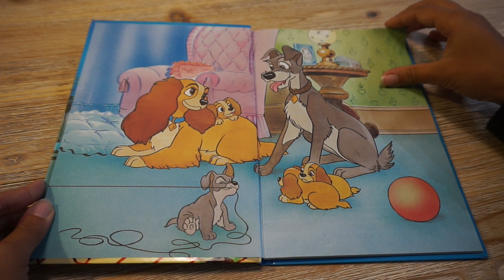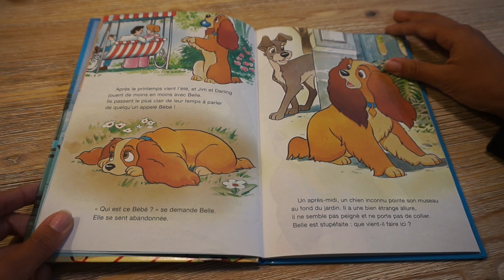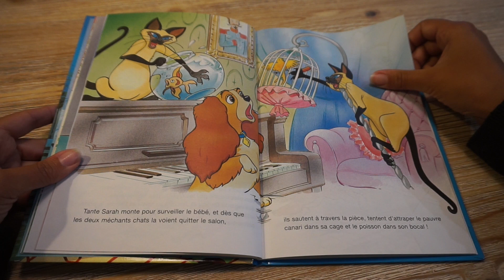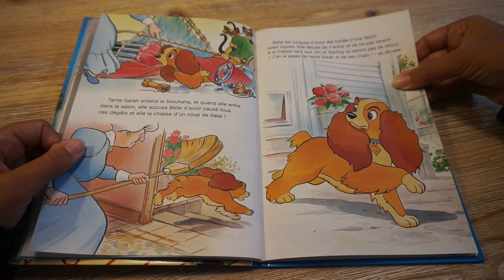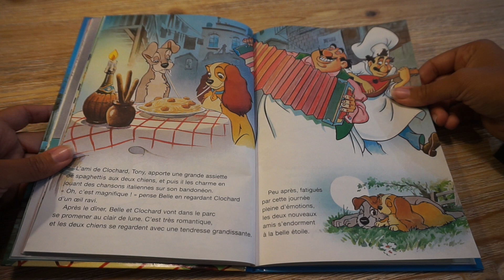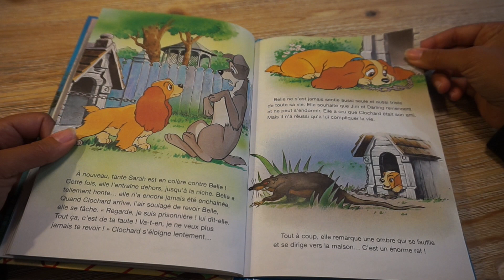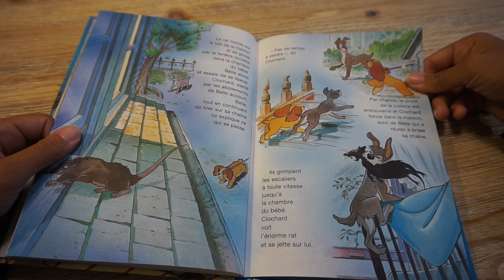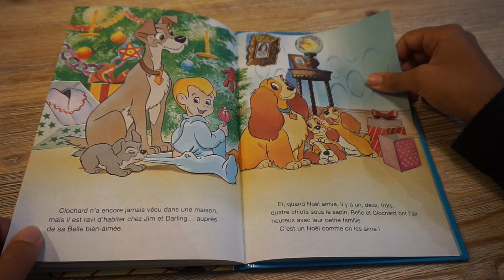🐩 Lecture pour Enfant: La Belle et le Clochard 🐩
💁‍♀️ Dans cette video je vais te lire le livre:   La Belle et le Clochard de Disney

😺 L'histoire :
Jim Chéri et sa femme, Darling, vivent dans une maison d'une petite ville tranquille de la Nouvelle-Angleterre. Une nuit de Noël, Jim offre une jeune chienne cocker spaniel anglais à sa femme qui la baptise Lady. Jim cherche à éduquer le chiot, mais ses pleurs et sa persévérance font que Lady arrive à dormir au pied du lit de ses maîtres, ce qui devient une habitude. À l'âge de six mois, elle reçoit un collier avec une plaque gravée. Le voisinage comprend plusieurs autres chiens, Jock, un terrier écossais, et César, un vieux limier de Saint-Hubert1, ce dernier ayant, selon Jock, perdu son odorat. Un peu plus loin, un chien errant surnommé « Clochard », passe son temps à chercher à manger dans les échoppes et à aider ses amis attrapés par la fourrière.
Un jour d'automne, Lady s'interroge sur les changements de comportement de ses maîtres. Jock et César évoquent comme cause probable la naissance d'un bébé. Clochard, qui passait par là, révèle alors à Lady que lorsque ses maîtres auront un bébé, la belle vie qu'elle mène touchera à sa fin. Si Jock et César choisissent d'ignorer le bâtard, Lady s'interroge sur son avenir et sa place dans la maison. Le bébé naît au printemps et d'autres changements surviennent : Lady passe désormais au second plan malgré quelques attentions.
Lorsque la Tante Sarah, propriétaire de deux siamois, vient s'occuper de la maisonnée et du bébé pendant que le couple part en voyage, c'est Lady qui est accusée des méfaits des deux chats. Tante Sarah emmène Lady dans une boutique pour acheter une muselière. Lady s'enfuit alors et, après avoir erré dans la ville, trouve de l'aide et du réconfort auprès de Clochard. Celui-ci la défend de trois chiens qui la poursuivaient. Afin d'aider Lady à se libérer de sa muselière, il l'emmène au zoo. Clochard feint alors d'appartenir à un passant polyglotte pour distraire le gardien du zoo. Une fois entrés dans le parc, les deux chiens cherchent un moyen de libérer Lady. Les singes ne sont d'aucun secours, l'alligator cherche à la dévorer, les hyènes rigolent. La solution vient avec le castor qui coupe la muselière que Clochard vient de lui vendre comme un harnais.
Lady libérée, Clochard lui vante alors sa vie de liberté avec une famille chaque soir. Il lui propose de dîner chez Tony, le restaurant italien dont le chef s'appelle Joe. Tony, qui l'appelle Bandito, lui installe une table pour deux et sert au couple un plat de spaghettis aux boulettes de viande. Tony et Joe se lancent alors dans l'interprétation de Bella Note à l'accordéon et à la mandoline. Les deux chiens mangent alors le même spaghetti et s'embrassent. Ils se baladent dans un parc comme des amoureux et inscrivent leurs pattes dans un cœur au pied d'une fontaine. Les deux chiens passent la nuit au bord du parc surplombant la ville. Le lendemain, Lady et Clochard repartent en ville et jouent à faire peur à des poules, mais Lady est attrapée et mise en cage à la fourrière. Elle y découvre entre autres Pedro, Boris et Peg qui lui apprennent le point faible du Clochard, connu pour être un insouciant coureur de chiennes, mais aussi le funeste destin des chiens de la fourrière. Grâce à son collier, le gardien rend Lady à ses maîtres. Revenue chez elle, Lady se retrouve attachée à sa niche dans le jardin. Jock et César cherchent à la réconforter. Clochard arrive alors, mais son humour et sa bonne humeur importunent les trois autres chiens. Jock et César partent, mais Lady, furieuse, le chasse.

👦 👧Tranche d'âges: 5-9 ans

 👉 Où Trouver le livre?
En librairie ou sur Amazon

💕 Cette chaine est une chaine destinée aux enfants (et aux grands enfants).
Je partage des histoires trouvées au hasard de mes rencontres, de mes voyages.
Pourquoi? Par amour de la lecture, par amour des enfants, par amour des histoires avant de dormir... Parce que je garde des souvenirs assez magique de ma maman qui me lisait des histoires le soir...
Je ne cherche pas à remplacer ce moment privilégié avec la maman, le papa, la grande soeur, le grand frère... mais à être là si jamais la famille n'a pas le temps de livre une jolie histoire.
Je vous embrasse fort fort fort et je vous envoie tout plein d'amour! 💕